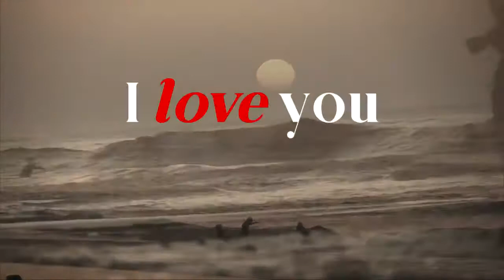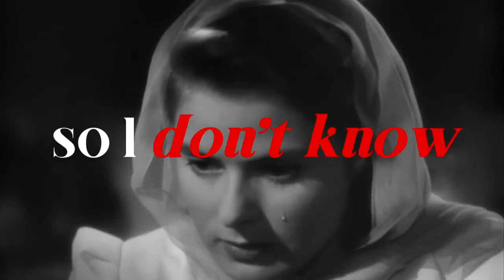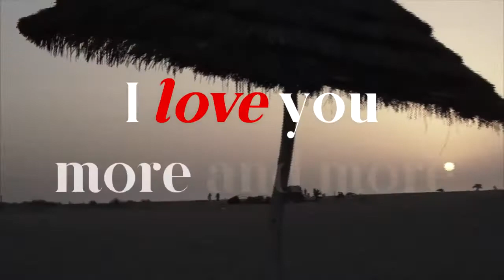Jessica Jay Casablanca Lirycs Video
This channel is created to promote magnificent songs, and as well, producers. This CHANNEL CLAIMS NO RIGHTS OR OWNERSHIP over the contents posted. If you wish for a track to be removed, please let us know so we can remove it from our feed immediately
✔ Also you can contact about cooperation and